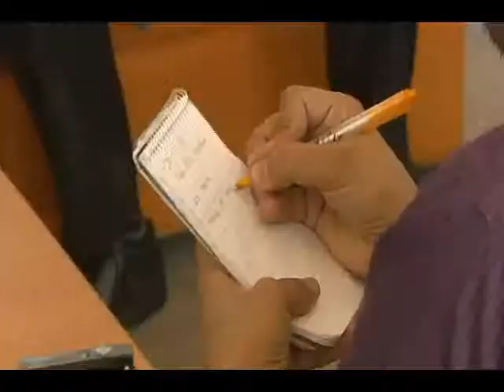Bajio Noticias - Invitan a Bazar Botánico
La dirección de economía respalda la creatividad de artesanos.